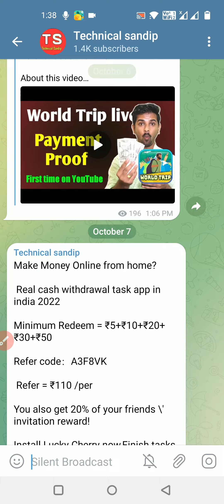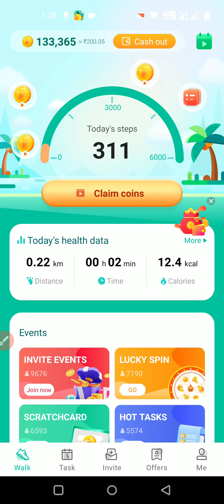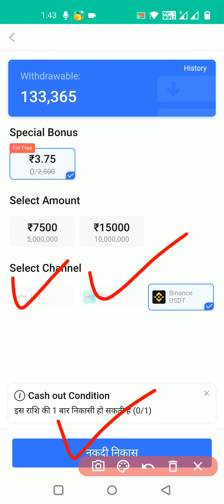Lucky Walk app se paise withdraw kaise kare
Hi

 Doston lucky walk app chalane par paise milte hai aisa dikhta hai. But Lucky walk app se paise kamane ke bad paiso withdraw kaise karna hai? Paise milenge ya nahi ye is video me bataya hai.